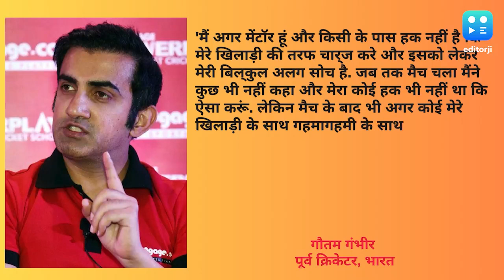'मुझे अपने प्लेयर्स को बचाने का पूरा हक है', Gautam Gambhir ने तोड़ी चुप्पी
▶️श्रीसंत संग विवाद को लेकर सुर्खियों में गौतम गंभीर

▶️गंभीर ने विराट-नवीन की लड़ाई पर दिया बड़ा बयान

▶️मेरे पास अपने खिलाड़ियों का बचाव करने का पूरा अधिकार- गंभीर